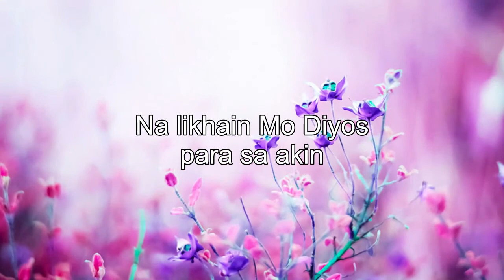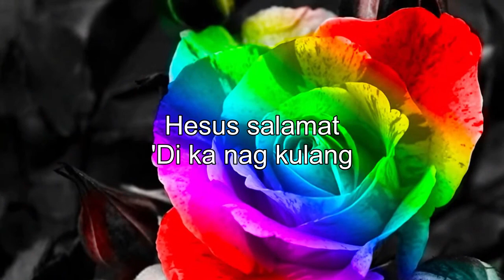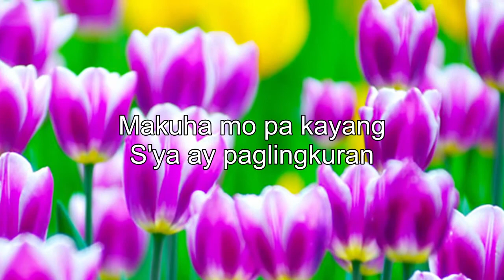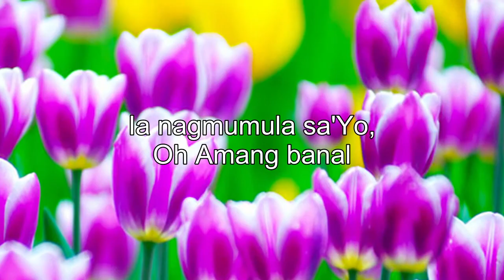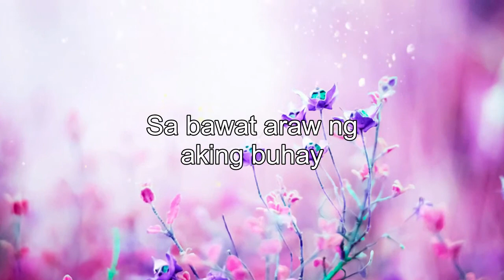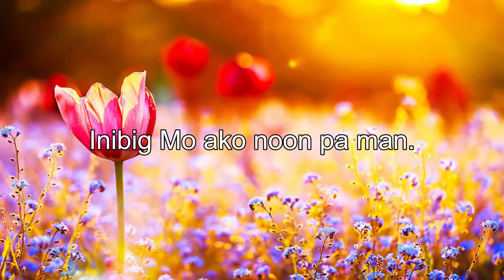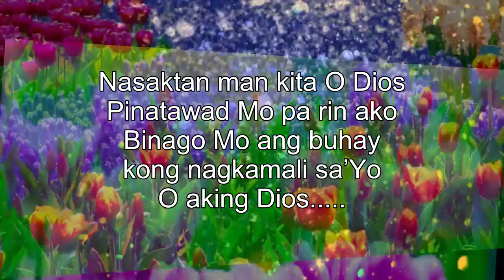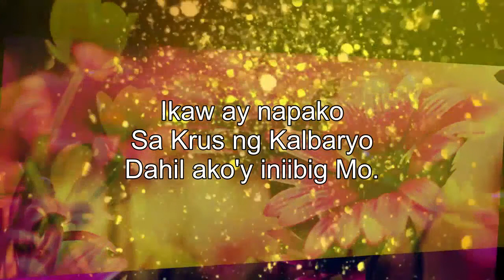Tagalog Gospel Songs With Lyrics 🙏 Kay Buti Buti Mo Panginoon Tagalog Worship Songs Praise Morning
"Always start your day with a prayer. It is the most useful mind-modifying agent."

Hope the songs will energize and energize you.

[00:00:00] PUSONG DALISAY
[00:03:18] Salamat Panginoon
[00:07:02] HESUS SALAMAT
[00:13:54] Kay Buti-buti Mo Panginoon
[00:17:03] Kailan Pa
[00:21:13] Wala Kang Katulad
[00:24:50] Turuan Mo Ako
[00:29:30] Ika’y Aawitan
[00:34:33] Doon Sa Krus
[00:39:06] Aawitin Ko
[00:44:44] Aming Panginoon
[00:48:24] Di Ka Nagkulang
[00:52:58] Kalakip Ng Awitin
[00:57:50] Nasaktan Man Kita
[01:03:10] Luklukan
[01:08:14] Sa Kalbaryo